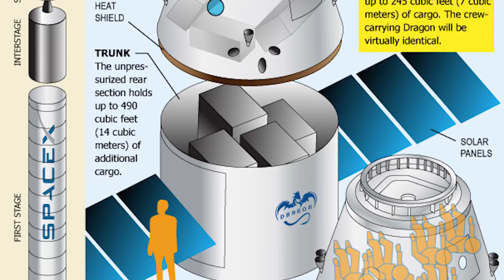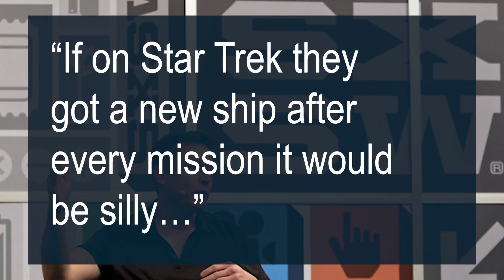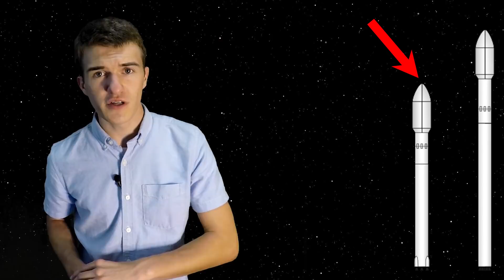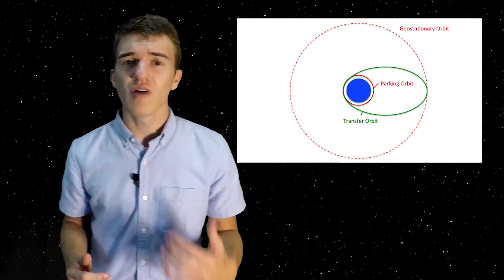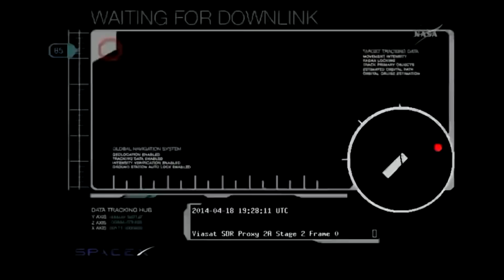History of SPACEX - Part 4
In this video, we continue discussing the Origins of SPACEX, by talking about the development of the Grasshopper rocket series, and how SPACEX researched vertical landing capabilities for their Falcon 9 booster. We also explore other projects they were working on, such as the raptor engine, the Red Dragon concept, and initial development of Crew Dragon.